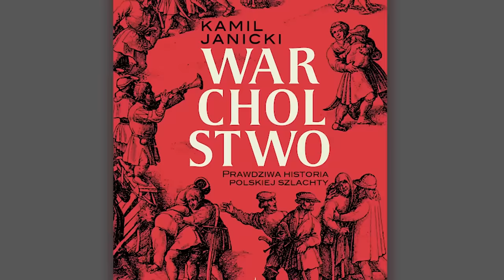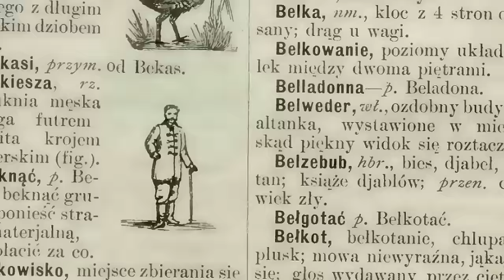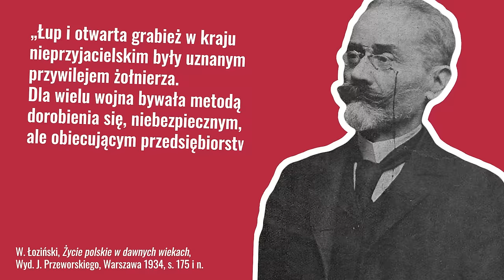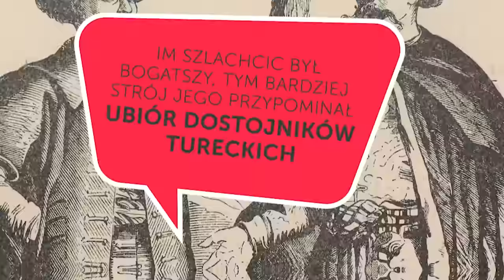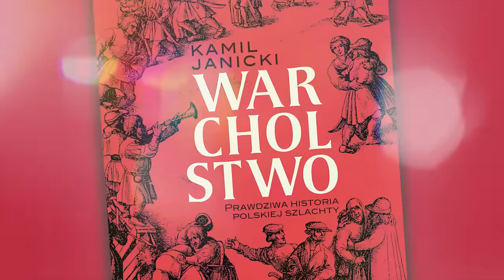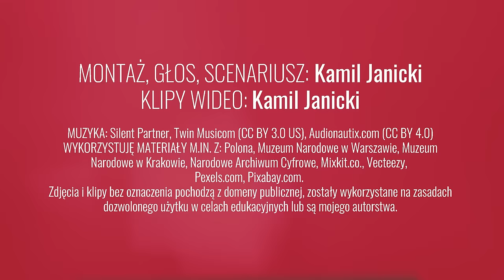Niewygodne korzenie kultury szlacheckiej. Tak powstało wszystko, co najbardziej cenili sarmaci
Jak powstały najbardziej charakterystyczne elementy polskiej kultury szlacheckiej? Dlaczego "polski strój narodowy" wyglądał tak a nie inaczej? Skąd wzięto kontusze, żupany, pasy słuckie, szable, czekany i chociażby bekiesze? I dlaczego złotogłów ma w nazwie... głowę? NIEWYGODNE ŹRÓDŁA KULTURY SZLACHECKIEJ.

WYBRANA BIBLIOGRAFIA:
1. Baczewski S., Szlachectwo. Studium z dziejów idei w piśmiennictwie polskim. Druga połowa XVI wieku – XVII wiek, Wydawnictwo UMCS, Lublin 2009.
2. Bogucka M., Kultura sarmatyzmu w Polsce XVI–XVII wieku, Wydawnictwo Neriton, Warszawa 2016.
3. Czapliński W., O kulturze szlacheckiej z innego punktu widzenia [w:] Tradycje szlacheckie w kulturze polskiej, Państwowy Instytut Wydawniczy, Warszawa 1976.
4. Grzybowski S., Sarmatyzm, Krajowa Agencja Wydawnicza, Warszawa 1996.
5. Jana Kochanowskiego dzieła polskie, t. 2, oprac. J. Lorentowicz, Tow. Akc. S. Orgelbranda S-ów, Warszawa 1919.
6. Łoziński W., Życie polskie w dawnych wiekach, Wyd. J. Przeworskiego, Warszawa 1934.
7. Maciszewski J., Szlachta polska i jej państwo, Wiedza Powszechna, Warszawa 1986.
8. Marszałek P.K., Problemy wojska i obronności w pracach polskiego Sejmu Walnego [w:] Zgromadzenia stanowe i organy przedstawicielskie w dziejach, red. J. Koredczuk, P. Wiązek, Prawnicza i Ekonomiczna Biblioteka Cyfrowa, Wrocław 2020.
9. Opaliński E., Kultura polityczna szlachty polskiej w latach 1587–1652, Wydawnictwo Sejmowe, Warszawa 1995.
10. Skarga P., Kazania sejmowe, Fundacja Nowoczesna Polska, Warszawa b.d.w.
11. Stachowski S., Słownik historyczno-etymologiczny turcyzmów w języku polskim, Księgarnia Akademicka, Kraków 2014.
12. Stachowski M., Perceptual Etymology. A Social Aspect of Etymological Research, „Studia Linguistica Universitatis Iagellonicae Cracoviensis”, t. 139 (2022).
13. Starowolski S., Polska, albo opisanie położenia Królestwa Polskiego, Wydawnictwo Literackie, Kraków 1976.
14. Tazbir J., Kultura szlachecka w Polsce. Rozkwit, upadek, relikty, Wydawnictwo Nauka i Innowacje, Poznań 2013.
15. Wyczański A., Szlachta polska w XVI wieku, Wydawnictwo Naukowe PWN, Warszawa 2001.